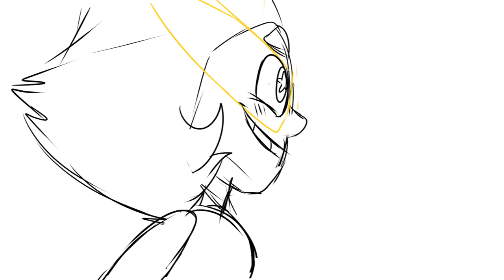SU Peridot Brigade~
- I decided to do this mini animation as a stress reliever as well as practice for animating- Please be aware it is indeed heavily referenced to the music video it came from-
-I thought the song was a very cute song for peridot-
Please don’t reupload my work-
Peridot belongs to Rebecca Sugar
Like to see more of my artwork? Check out my Discord server were I post hidden Wip's and other cool artwork for you all to see!